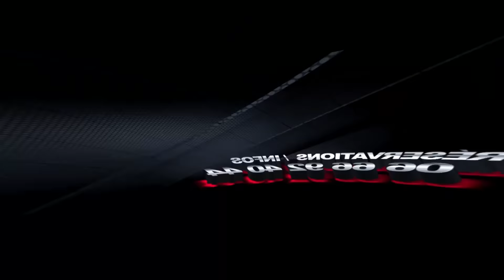Il a eu chaud aux Fesses 😅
Pour un 2 roues la ville est parfois un jeu d'obstacle qui bouge. Il faut toujours faire attention devant soit. Plus facile à dire qu'a faire lol. En tout cas que ce soit la Moto ou bien le Scooter, ils ont eux chauds.

Partenariats et équipements

Moto...KAWASAKI Z800 et H2 - YAMAHA NIKEN
Cam...Gopro Hero 8
Logiciel de montage...Pinacle 24

N'hésitez pas a me dire ce que vous en pensez en commentaire toutes critiques est Toujours bonne a prendre !!!